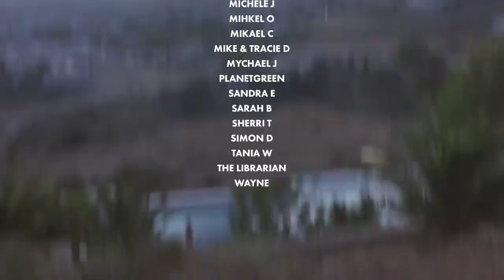10 Movies Most People Have NOT Seen and Where to Watch (MOST of) Them | Flick Connection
Try CyberGhost for 45 Days, Love it or Your Money Back!